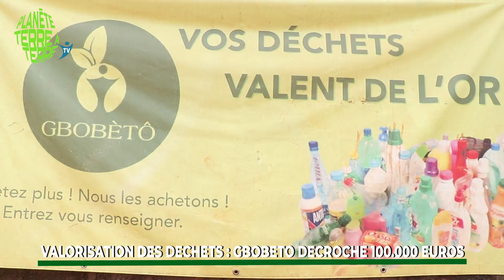Valorisation des déchets: Gbobèto décroche 100.000 euros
Le Conseil des Béninois de France en sa qualité d'opérateur d'appui a réussi à décrocher un financement conséquent de l'AFD au profit de l'Association Gbobeto.

Le projet présenté par le Conseil des Béninois de France CBF et son partenaire local Gbobèto est d'un coût global de 269016 euros.

L'AFD prête mains fortes avec une subvention de 100.000 euros.
Avec son équipe,  Naomi Mèdégan Fagla, coordinatrice du projet, développe un dispositif inclusif de récupération, tri et réinsertion des matières récyclables issus des déchets ménagers de la ville de Porto-Novo.
 Au coeur de sa strategie se trouvent majoritairement des femmes.